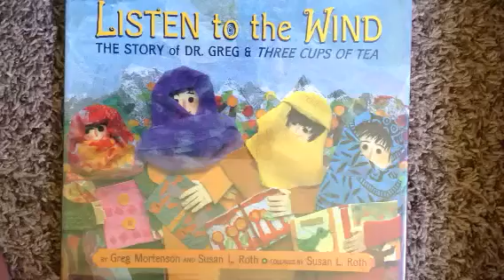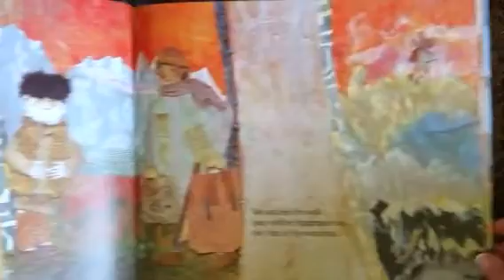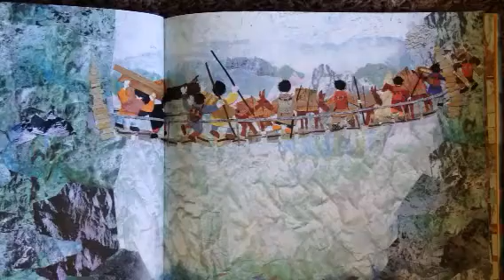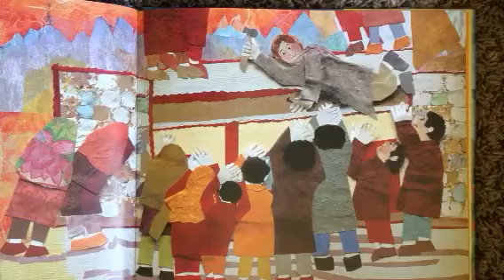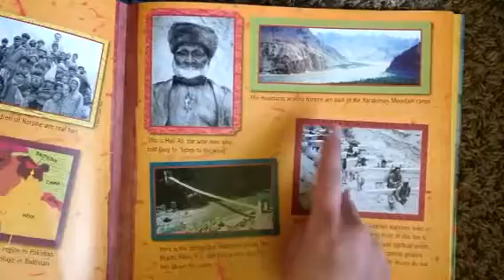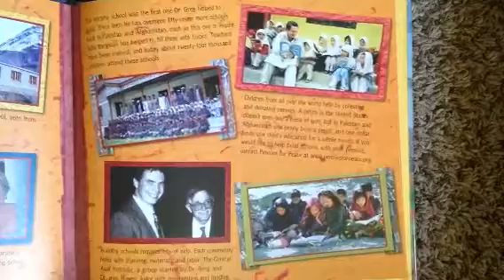Listen to the Wind